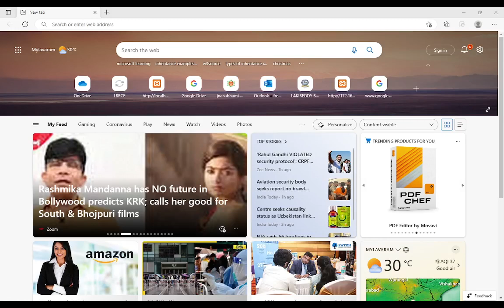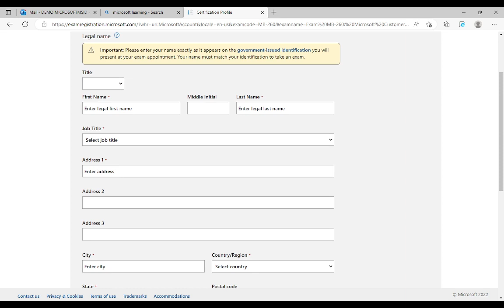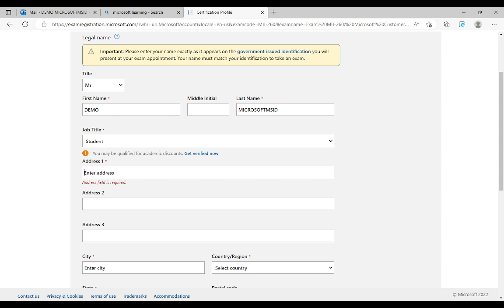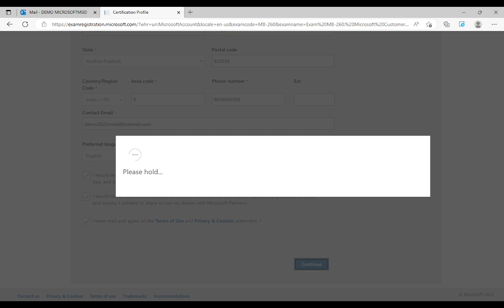MSID pearson certifications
How to get MSID for Microsoft Certification Exams through Pearson SUV